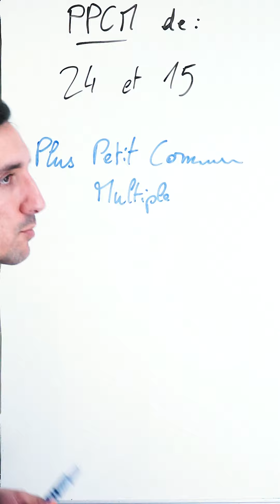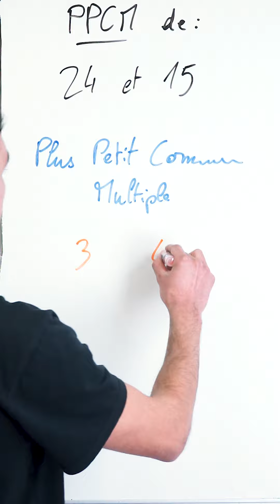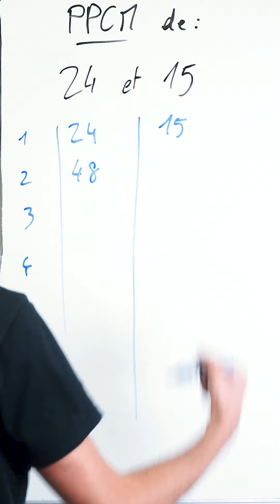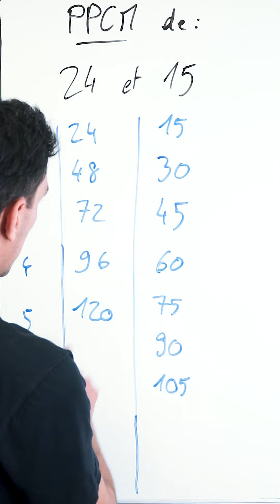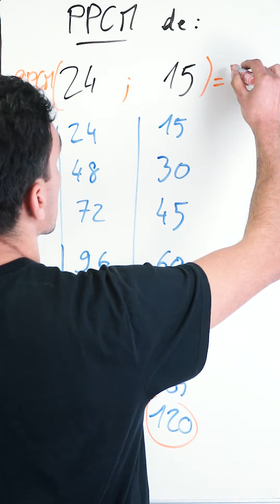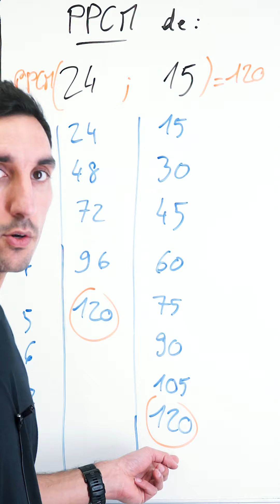Trouver le PPCM - Méthode 1 - Exercice Corrigé - Maths Troisième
mathématiques troisième exercicecorrigé Comment trouver le PPCM de 24 et 15 ?
Le Plus Petit Commun Diviseur (PPCM) de deux nombres revient à trouver tous les multiples des deux nombres jusqu’à qu’un multiple soit en commun.
Le plus petit multiple en commun des deux nombres est donc leur PPCM 🙂